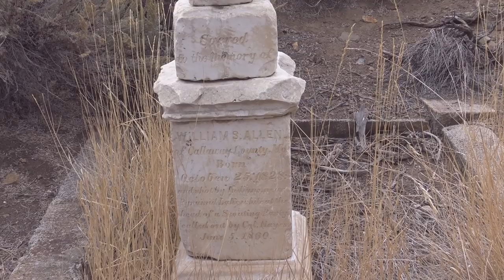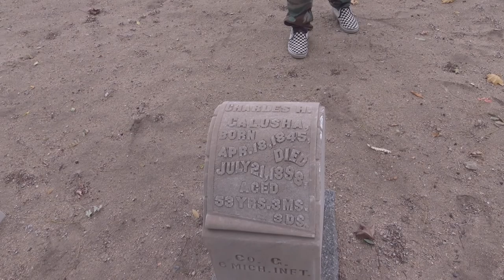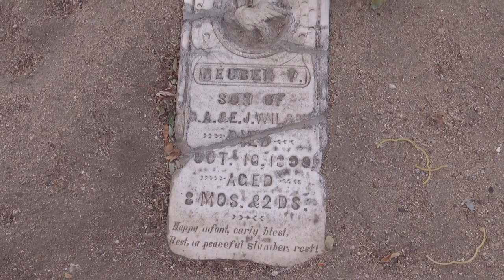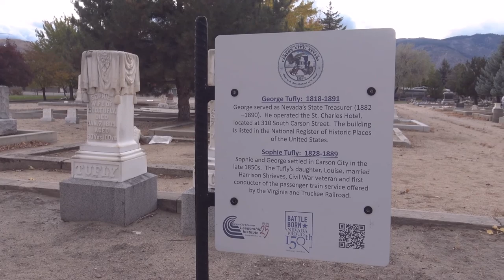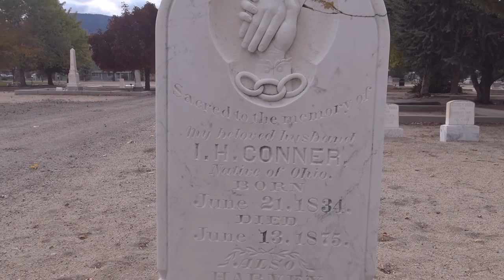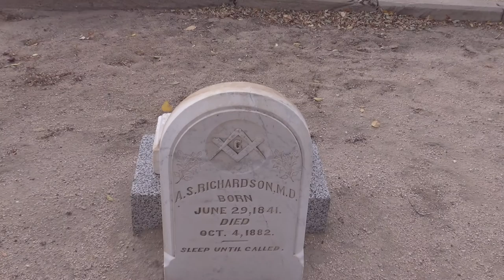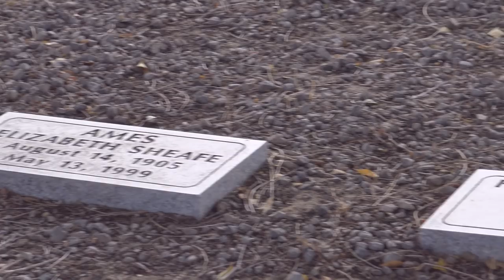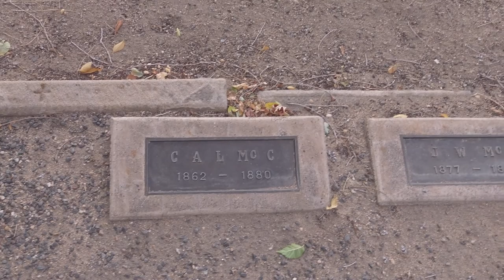S T O N E Paranormal Historical Sites Carson City Nevada Cemeterys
S T O N E Paranormal Historical Sites Carson City Nevada Cemetery's